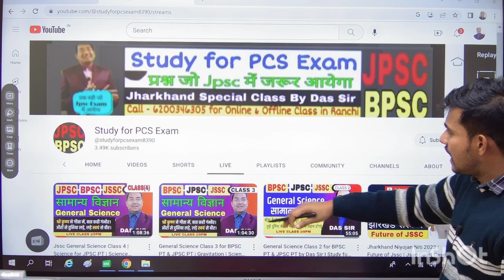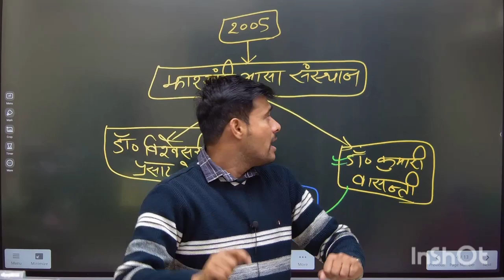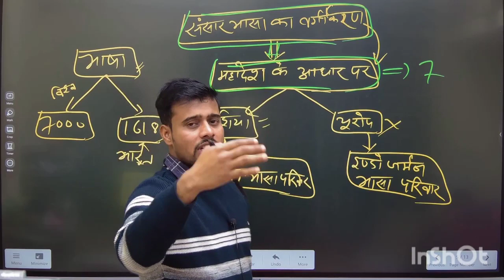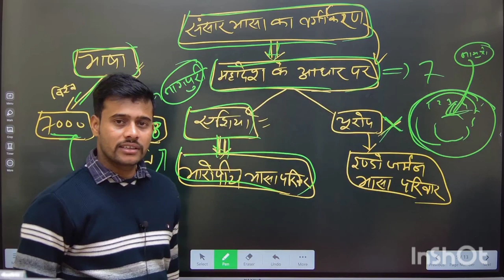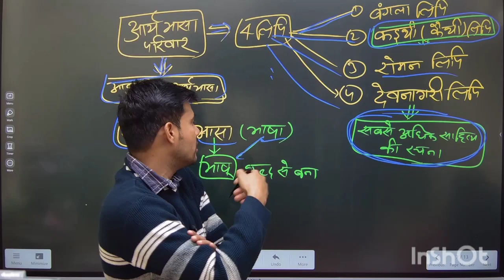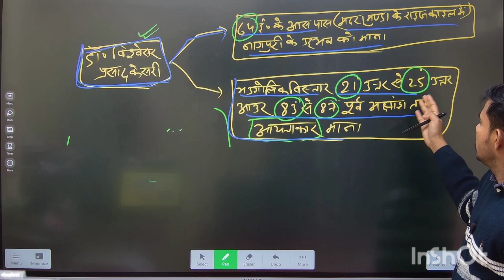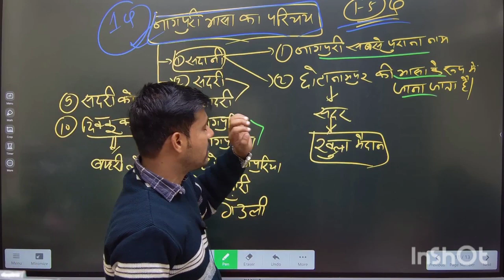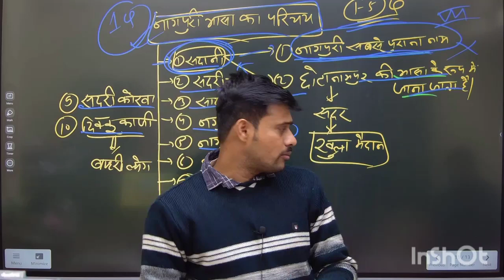JSSC Daroga 2023 Nagpuri Class 1 by Sub Inspector K P Singh Sir | Nagpuri Class for Jharkhand Daroga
Dear Jpsc Students,
In this video , K P Singh Sir is  going to discuss Jharkhand Nagpuri Syllabus Discussion and Strategy. Jharkhand SI vacancies are announced by Jssc very soon. This session is taken by SI K P Singh Sir . He is at Present Sub Inspector In Special Branch.
Nagpuri Syllabus Discussion and Strategy by K P Singh Sir |  Nagpuri Class for Jharkhand Daroga
 Jssc Exam Strategy by SI K P Singh Sir
Jharkhand SI Vacancy 2023

                                       To Join
JSSC CGL/झारखंड सचिवालय/दरोगा/उत्पाद सिपाही Exam LIVE BATCH
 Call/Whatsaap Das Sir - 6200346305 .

                           To Join
JPSC PT + MAIN Exam LIVE BATCH

                                               To Join
Nagpuri LIVE BATCH (JSSC/झारखंड सचिवालय/दरोगा/उत्पाद सिपाही )

                          To Join
झारखंड सामान्य अध्ययन क्लास for
JPSC/झारखंड सचिवालय/दरोगा/उत्पाद सिपाही Exam

               "STUDY FOR PCS EXAM"
JPSC BPSC JSSC BY DAS SIR - 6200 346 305

For Any Quarries related to the New Live Batch of

We are going to launch JPSC new Live Batch Very Soon  with best content and information.

New Live Batch Information on " Das Sir Official - The Learning App"
1. Complete  General Studies Class for JPSC PT and JSSC PT Exam.

 2. Complete Jharkhand GS for JPSC (PT + Mains ) With all JSSC Exam ( PT + Main).

 3. Complete JPSC Mains Batch Paper 3,4,5,6 with Notes

4. Target Your JPSC Mains Paper Batch For any quarries related to the new live batch of JPSC.

 JPSC Online Class JPSC Live Class

JPSC MAIN TOP 75 Guess Questions from Paper 3,4,5&6
 Get 75 most important Questions with Answer / Notes for Jpsc Main Exams Call/Whatsaap Das Sir - 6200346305 to buy it.

JPSC gs paper 2 answer key / Jharkhand Answer key /7th JPSC का सबसे सटीक उत्तर /JPSC paper2 solution

झारखंड के वर्ष 2020 21 के प्रमुख योजनाएं / JPSC 5 Questions/Study for pcs exam /JSSC class in Ranchi

झारखंड के वर्ष 2020-21 के प्रमुख पुरुस्कार एवं सम्मान | पद्म पुरस्कार 2021 | Current Affairs 2021 https

jpsc cnt act in english
 jpsc cnt act in hindi
cnt act jharkhand jpsc in english
Jharkhand gk
Jharkhand gk trick
Jharkhand ki janjatiya Short trick
 Jharkhand gk short trick
Jharkhand ki sabhi janajatiy
Jharkhand gk in hindi
Jpsc live class
Jpsc
Jpsc pt
Jpsc main
Jpsc 2021
Jharkhand gs
Jpsc paper 2
das sir
jpsc online classes
 jpsc online classes in english
 jpsc online classes in hindi 2021
 jpsc online classes in hindi
jpsc online classes in hindi live
jpsc online classes 2021
jpsc mains question paper,
jpsc mains question,
 jpsc mains question paper 1
, jpsc mains question answer,
 jpsc mains question paper 6,
 jpsc mains question paper 3,
 jpsc mains question bank,
 upsc mains questions,
jpsc mains question paper 4
, jpsc mains question paper 2

People Also Ask :

jharkhand current affairs 2021 pdf
jharkhand current affairs 2022
jharkhand current affairs 2022 pdf
How to get good rank in JPSC 2022 exam?
How to read JPSC current affairs in Hindi?
Jharkhand gk
Jharkhand gk trick
Jpsc live class
Jpsc
Jpsc pt
Jpsc main
Jpsc 2021
Jharkhand gs
Jpsc paper 2
das sir
jpsc online classes
jpsconlineclass
jpscliveclass
jpsc
general science for bpsc pt
general science for ups
cnt and spt act in jharkhand in hindi
cnt act jharkhand in hindi
cnt act jharkhand
cnt act jharkhand mcq
cnt act
 Current Affairs Jharkhand gk ,
 Jssc cgl current affairs 2022,
jpsc,
 jharkhand current affairs january 2022
jharkhand current affairs study iq
jharkhand current affairs 2022 study iq
jharkhand current affairs 2020